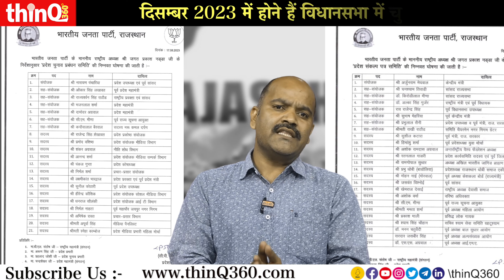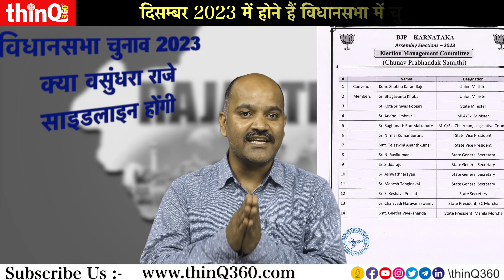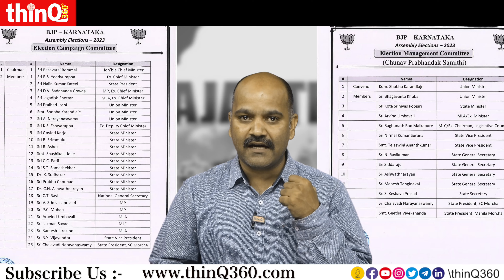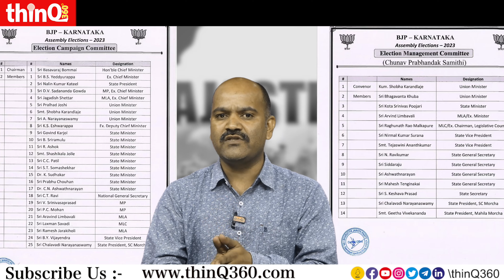Vasundhra Raje क्या Rajasthan की BJP से बाहर हो गई हैं | Vidhansabha Chunav 2023 | election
क्या Rajasthan की BJP से Vasundhra Raje बाहर हो गई हैं। राजस्थान Vidhansabha Chunav 2023 चुनाव का election बिगुल जोरों पर है। बीजेपी ने चुनाव प्रबंधन समिति और घोषणा पत्र समिति का प्रबंधन करने वाली समिति की घोषणा की है। वसुन्धरा राजे का इसमें नाम नहीं होने के चलते चर्चाएं जोरों पर है। परन्तु चुनाव अभियान समिति को लेकर चर्चाएं जोरों पर है।